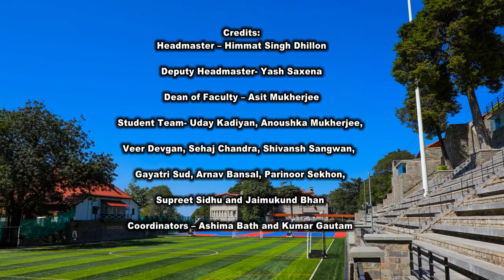'Sanawar: A Legacy' - The Lawrence School, Sanawar, India (50 Monuments in 50 Voices)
Students at the Lawrence School, Sanawar, respond to the monument to Sir Henry Montgomery Lawrence (1806–1857) at St Paul's Cathedral, London, for the 50 Monuments in 50 Voices project. Sir Henry founded the school, believed to be the first co-educational boarding school in the world, with his wife Lady Honoria in 1847.

Introduction by the Headmaster, Himmat Singh Dhillon.

For more details about the 50 Monuments in 50 Voices project,